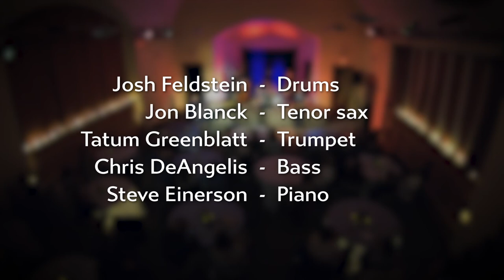Big Swing Face - The VJE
Looking for some high-energy jazz to get you grooving? Look no further than "Big Swing Face" by The VJE! This talented group of musicians brings their A-game to every performance, and this video is no exception.

From the moment the band starts playing, you can feel the energy in the room. The horns are blaring, the drums are pounding, and the bass is thumping. It's impossible not to tap your foot or bob your head along with the beat.

But it's not just the music that's impressive. The musicians themselves are a sight to behold. Each one is a master of their instrument, and they play off each other with a natural chemistry that comes from years of performing together.

Whether you're a die-hard jazz fan or just someone looking for a fun and lively performance, this video is sure to please. So sit back, relax, and let The VJE take you on a musical journey you won't soon forget!

Don't miss your chance to experience the infectious energy and top-notch musicianship of The VJE. today!